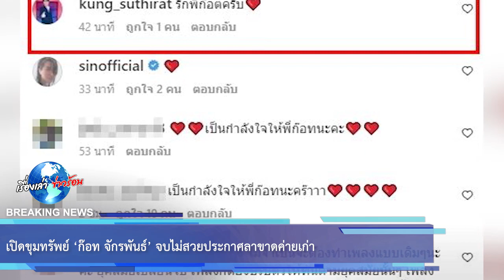เปิดขุมทรัพย์ ‘ก๊อท จักรพันธ์’ จบไม่สวยประกาศลาขาดค่ายเก่า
เรียกได้ว่าเป็นตำนานเจ้าพ่อลูกทุ่งชายที่หลายคนรักและรู้จักกันเป็นอย่างดีสำหรับ ก๊อท จักรพันธ์ ครบุรีธีรโชติ ที่มีฉายาว่า

“เจ้าชายลูกทุ่ง” ปัจจุบันอายุ 54 ปี เคยอยู่สังกัดค่า จีเอ็มเอ็ม แกร มมี่ (พ.ศ. 2533 – 2537) ต่อมาเป็นแกรม มี่โกลด์

(พ.ศ. 2538 – 2564) และเป็นศิลปินอิสระ (พ.ศ. 2565 – ปัจจุบัน) และก่อนหน้านี้ทางด้าน ก๊อท จักรพันธ์ เพิ่งได้ปั้นศิลปิน

ลุกทุ่งหน้าใหม่ อย่างวง “New Country” ที่เพิ่งปล่อยซิงเกิ้ลแรกอย่าง “Stand by หล่อ” ออกมากก็ฮิตติดลมบนไปเลยกับท่อน

โดนัทยังมีรู แล้วเมื่อไหร่ยูจะมีใจ ล่าสุดทางด้าน ก๊อท จักรพันธ์ ประกาศตัดขาด โดยได้โพสต์ข้อความเอาไว้ว่า โปรเจกต์นิวคันทรี่

ผมสู้มาสามปีนะครับ ผมทำให้ทุกอย่าง ตั้งแต่ดนตรีโน๊ตแรกยันถ่ายทำตัดต่อเสร็จส่งให้คุณ คุณไม่ต้องทำอะไรเลย แค่ลงระบบ คุณบอก

00:00 - Intro
00:10 - News
01:00 - Minute